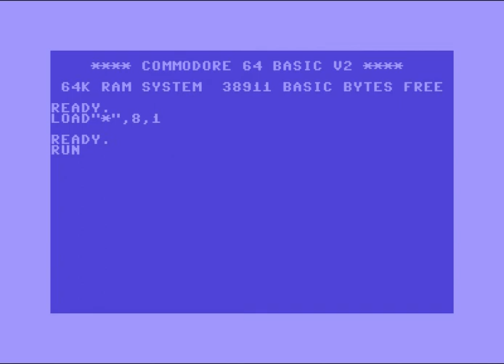Transcom Intro 9 ! Commodore 64 (C64)